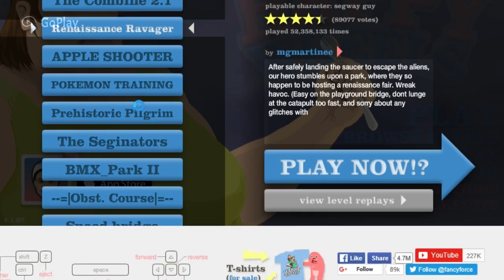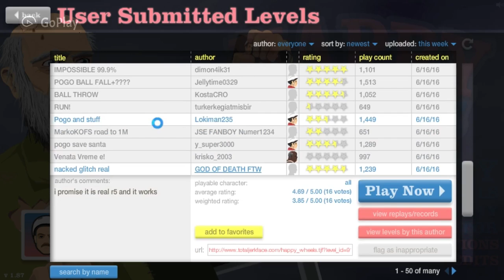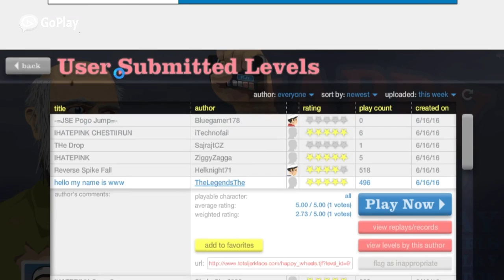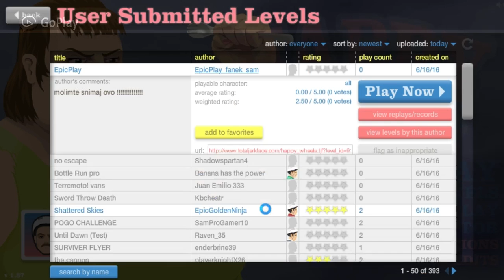Let's Play Happy Wheels! #1